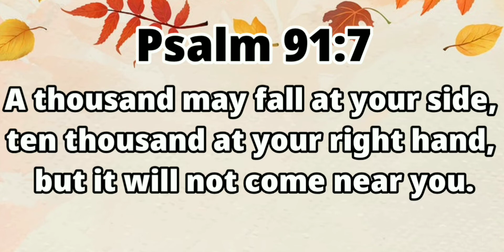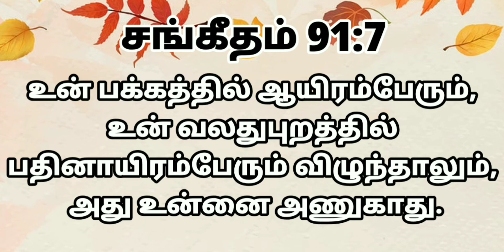இன்றைய வேத வசனம்/ Today's Bible Verse/Bible Verse/ Jesus Grace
The psalmist expresses his trust that God is a source of safety. He uses various dangers as symbols of the terrors which God's people do not need to fear. When God has resolved to protect someone, nothing can overcome that safety. Jesus refuted inappropriate use of this promise when being tempted by Satan (Matthew 4:5–7). Those who love God, and honor Him, can count on His provision and protection, and know that nothing happens without His approval. Have a nice day